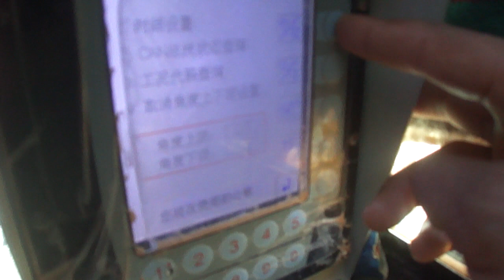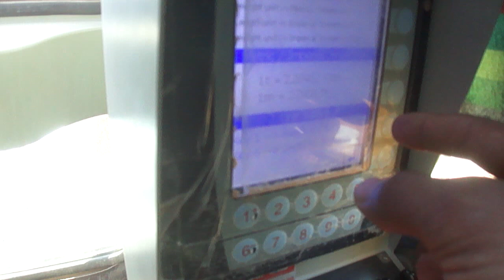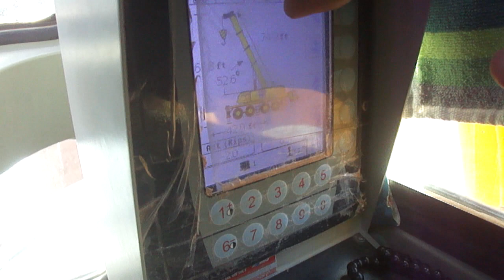XCMG 2014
نضرا لطلب الكثير علي  الرافعة المتننقلة XCMG  حاولة قدر مستطيع انا اجعل لكم فديوات عليها وانشاء الله  يستفيد الجميع دون استثناء   25طن و50 طن  او اكثر نفس الشئ .